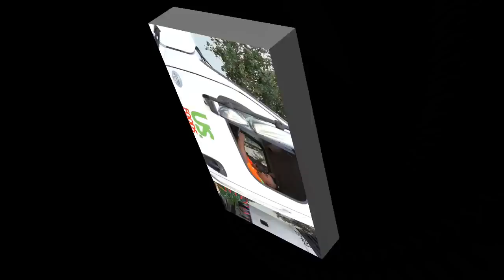WHY ARE YOU TAKING PICTURES OF MY TRUCK?